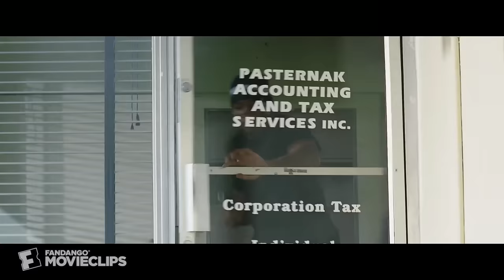Bad Boys II (2003) - Gun Fights and Train Bites Scene (5/10) | Movieclips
CLIP DESCRIPTION:
Mike (Will Smith) and Marcus (Martin Lawrence) get caught in an intense firefight before pursuing a criminal on a train.

FILM DESCRIPTION:
Once again, Lawrence and Smith play hotshot, wisecracking Miami narcotics officers Marcus Burnett and Mike Lowrey. This time around, Burnett and Lowrey have been assigned to head up a task force to investigate the illegal trafficking of ecstasy into the city. They discover that an underground gang war has been instigated by drug kingpin Johnny Tapia (Jordi Molla). In order to cut off the flow of the designer drug, they have to take down Tapia. Unfortunately, there's a wrench thrown into the gears in the form of Burnett's sister Syd, whom Lowrey takes a liking to and begins a relationship with. Tensions rise between the partners, threatening both their friendship and the investigation and putting Syd in harm's way.

CREDITS:
TM & © Sony (2003)
Cast: Will Smith, Martin Lawrence
Producers: Jerry Bruckheimer, Matthew Cohan, Don Ferrarone, Chad Oman, Pat Sandston, Mike Stenson, Barry H. Waldman
Screenwriters: George Gallo, Marianne Wibberley, Cormac Wibberley, Ron Shelton, Jerry Stahl